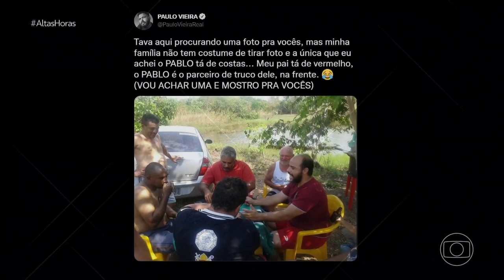Paulo Vieira comenta sobre como encara as opiniões dos haters | Altas Horas | TV Globo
Paulo Vieira fala sobre críticas que lê em relação ao seu trabalho e diz que ainda não se acostumou com a liberdade das pessoas de falarem livremente o que acham. 👀